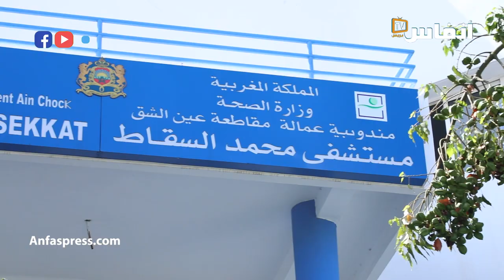أطباء السقاط بعين الشق بلسان واحد: في العذاب بغيتونا وفي التعويضات نسيتونا